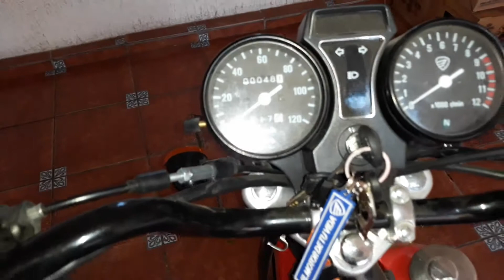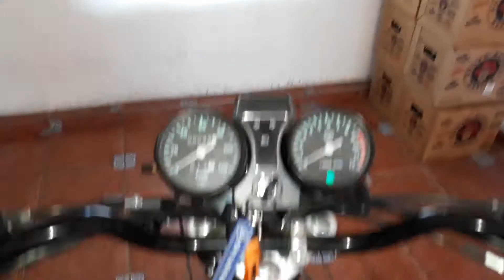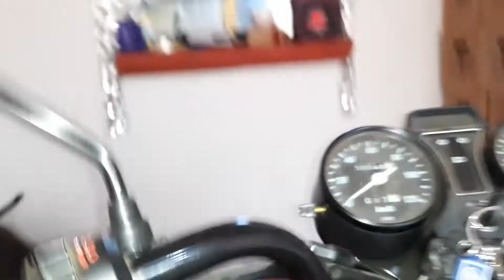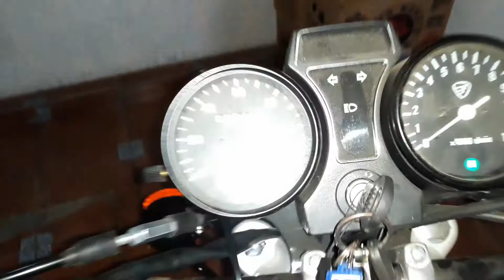ST90 Boton Switch de Luces Intermitentes para Moto de Emergencia de Parqueo Motocicleta